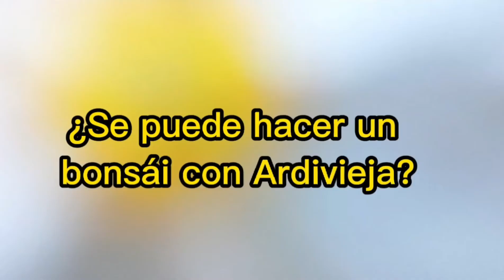¿Se puede hacer un bonsái con Ardivieja?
En este vídeo os muestro lo que yo creí que era un brezo que recupere de una zona de la Sierra de Béjar, El Canalizo,  pero parece que se llama o Jarilla. la flor se parece a la flor de la Jara. tiene un tronco lignificado y las ramas son bastante flexibles por lo que se podrían trabajar.